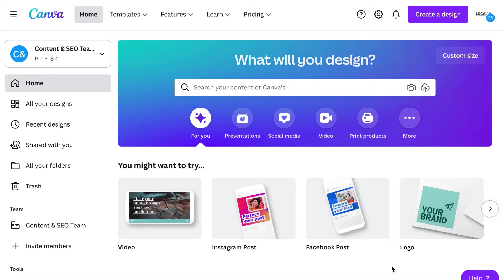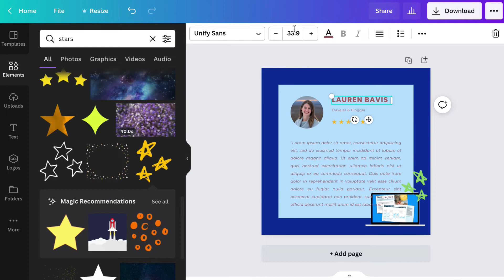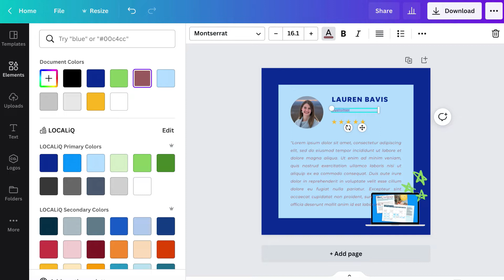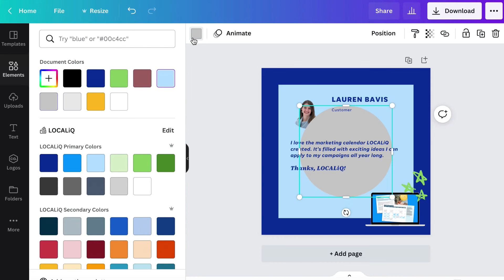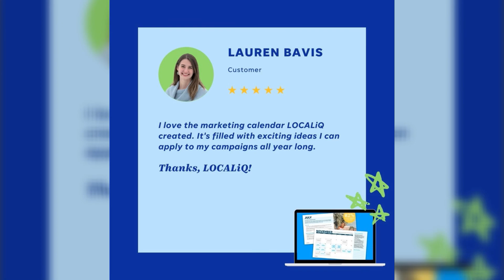How to Use Canva: 7 Simple Steps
Canva is a free online graphic design tool businesses can use to create high-quality images for social media, online ads, event invites, and more. One of the biggest benefits of Canva is that it's extremely easy to use.

In this video tutorial, we'll walk you through the basic steps for how to use Canva to create an Instagram post from start to finish.